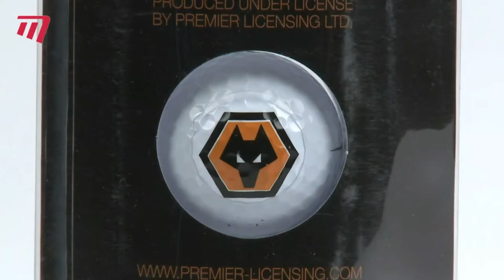u4golf PRPLGB3PK Premier Licensing 3 Pack Golf Balls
Premier Licensing 3 ball gift set is the perfect gift.
The golf balls come with the logo of a variety of different sports teams.